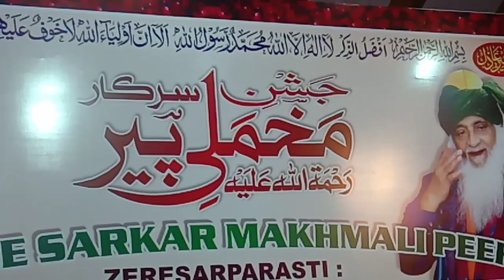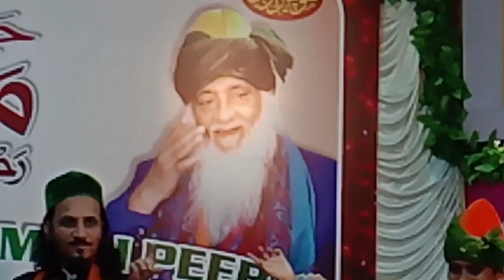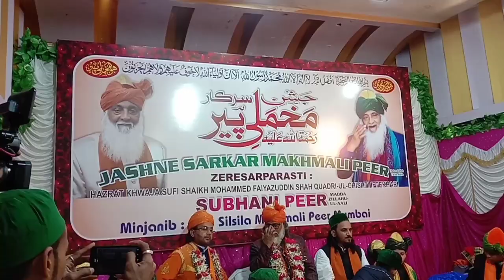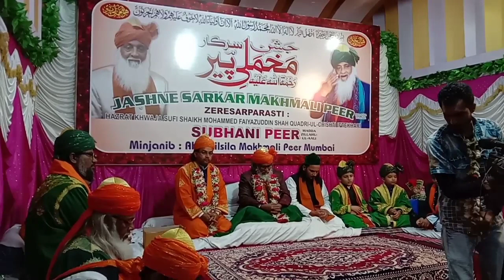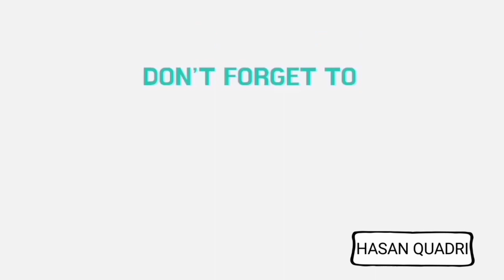JASHN-E-SARKAR MAKHMALI PEER R.A | MHEFIL E SAMA IN BOMBAY